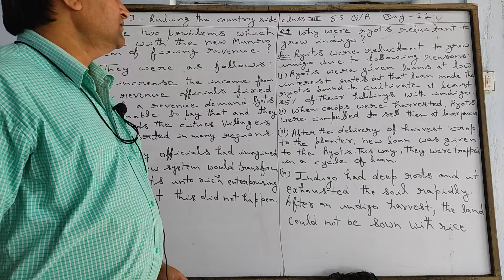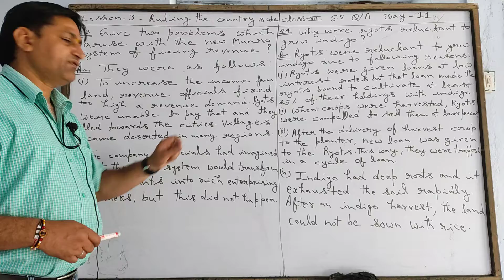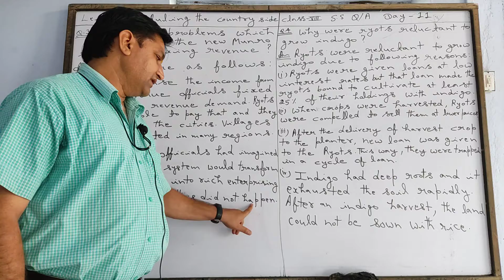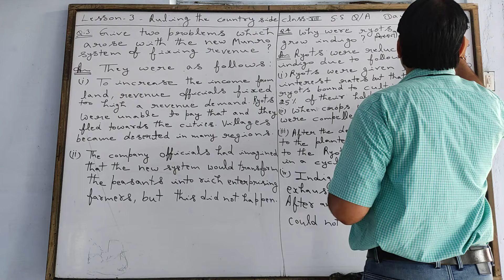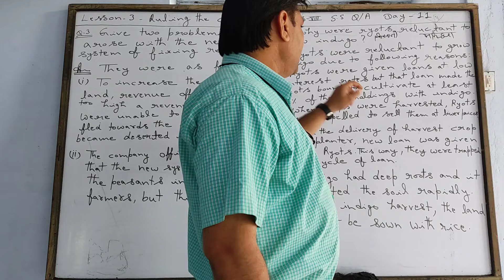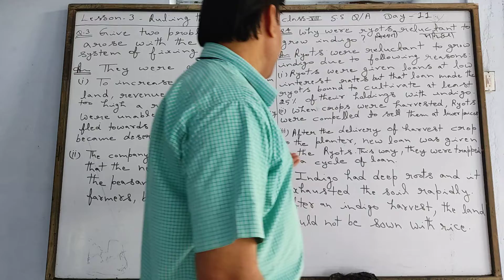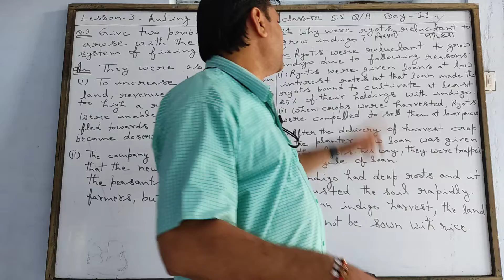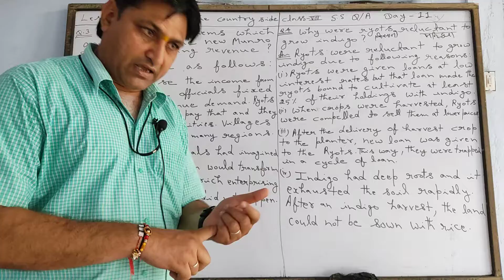S .S. /Class - 8 / Lesson - 3 /Day - 11